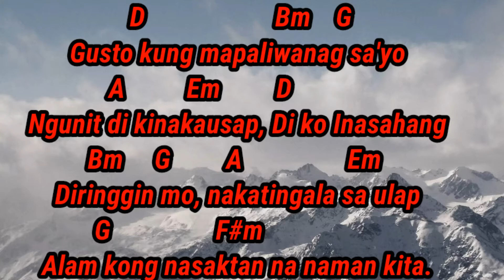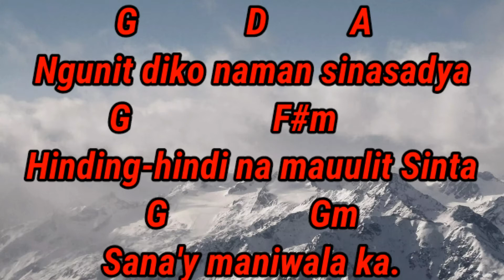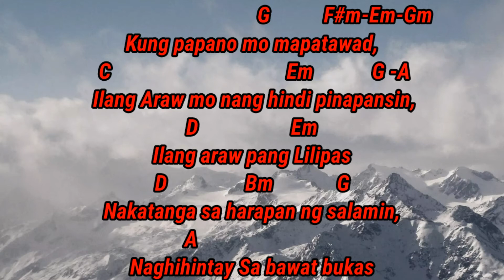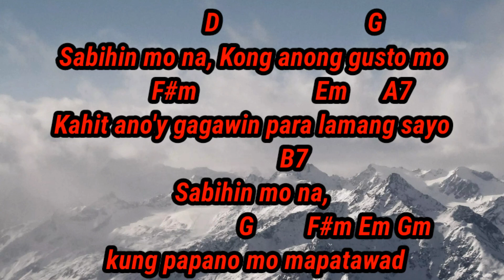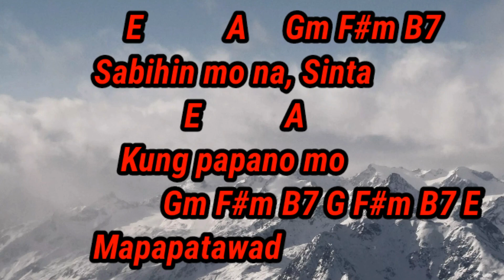Sabihin mo na | By: Top suzara |Lyrics and chords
song title : Sabihin mo na
artist: Top Suzara
album: Carry on
Licensed to: Believe Music (on behalf of Universal Records)
Listen ad-free with YouTube Premium
Song
Sabihin Mo Na
Artist
Top Suzara
Album
Carry On
Believe Music (on behalf of Universal Records); Muserk Rights Management, SODRAC, ASCAP, and 10 Music Rights Societie